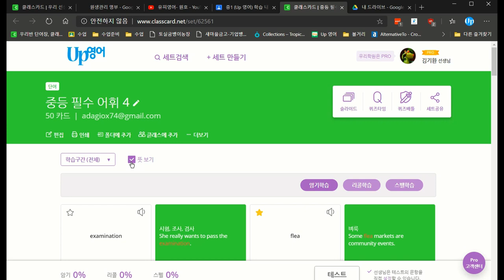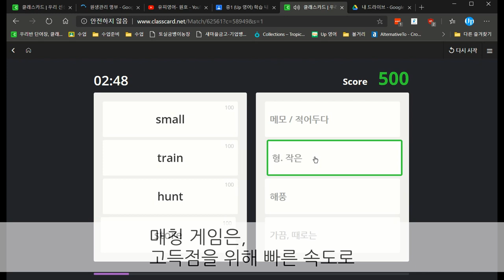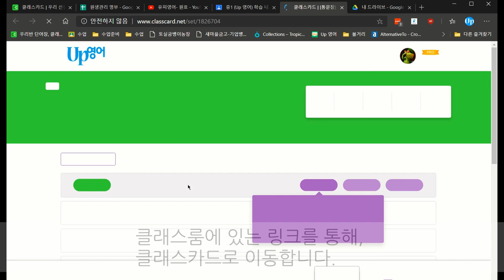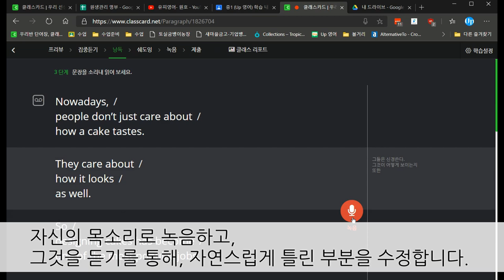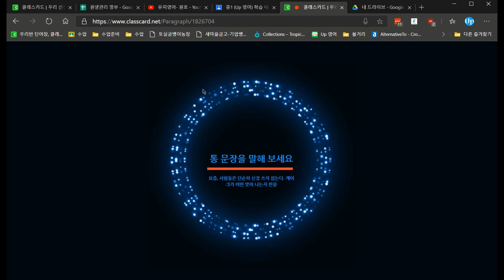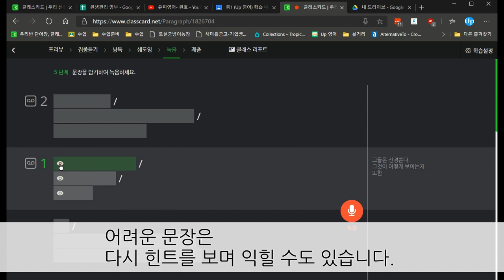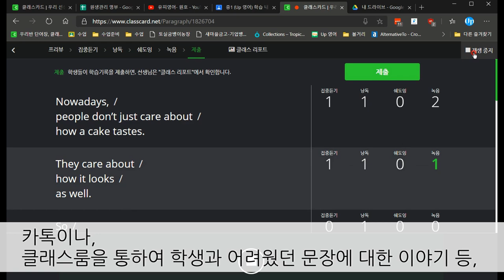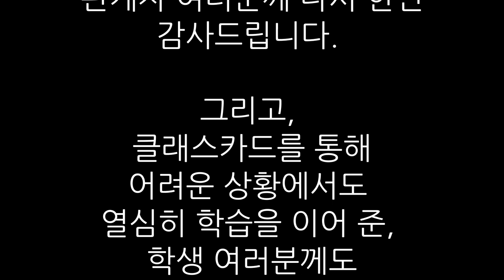클래스카드 유피영어